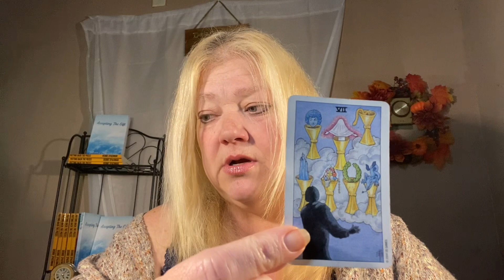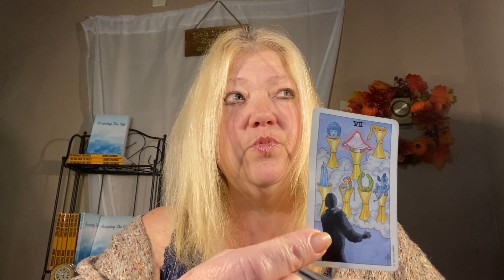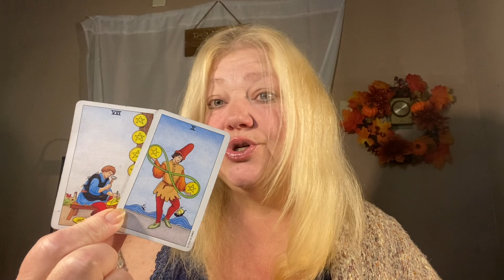WEEKEND MESSAGE MAY 26-28, 2023 THEY DID NOT LISTEN TO THEIR INTUITION 🙏💖